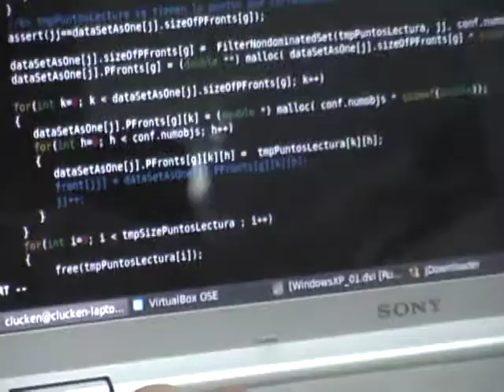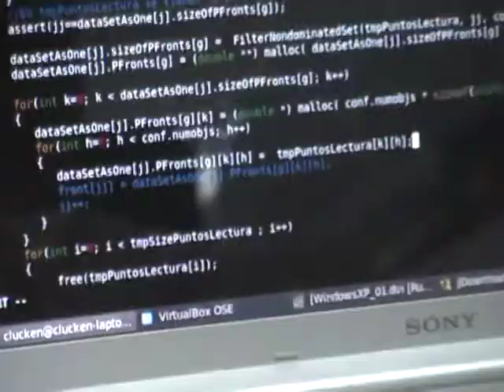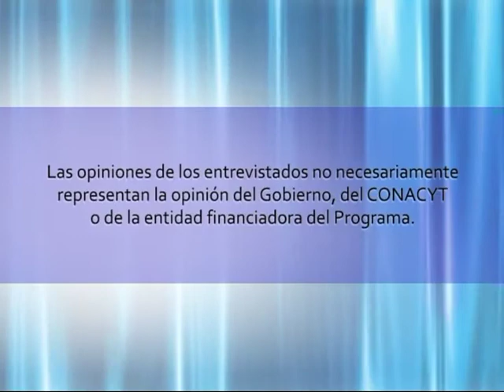Promoviendo talentos en informática para el desarrollo tecnológico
El mundo actual basado en el conocimiento exige profesionales de alto nivel para crear y gestionar proyectos informáticos y de desarrollo tecnológico. Con el apoyo del Conacyt, en la Facultad Politécnica de la UNA se forman másteres y doctores en ciencias de la computación con proyección nacional e internacional, potenciando la masa estratégica de investigadores que aportan al progreso del Paraguay.